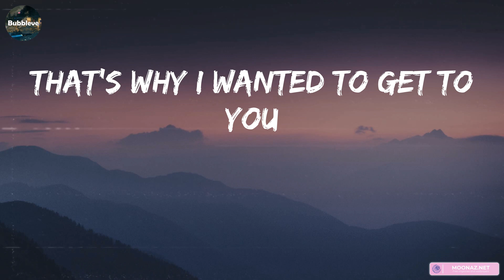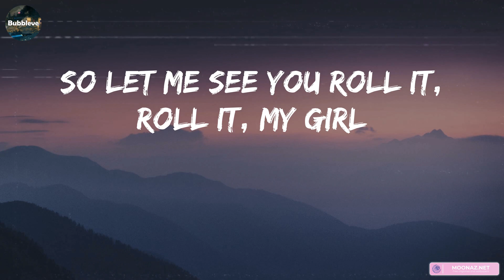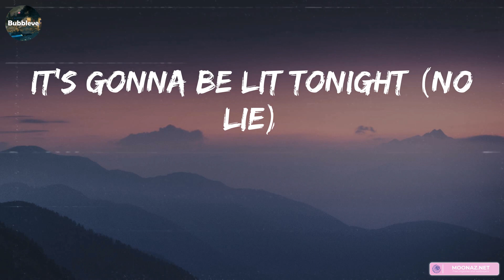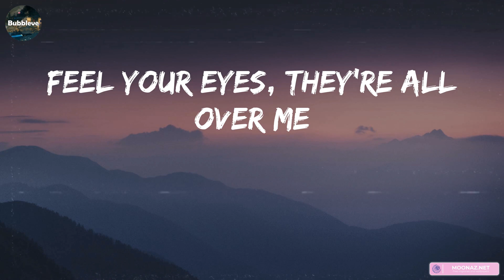Sean Paul - No Lie (Lyrics) | Charlie Puth, One Direction,... (MIX LYRICS)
👋 Hey guys, welcome to Bubbleve!